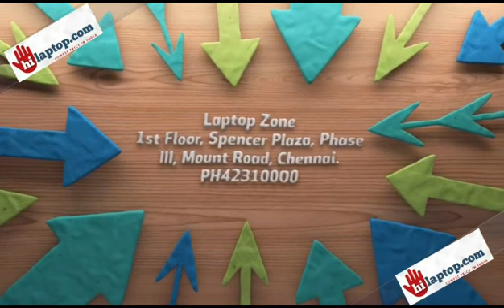Cheap best quality laptop notebook Dell HP Lenovo Apple MacBook new used refurb desktop hilaptop.com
Video from Praveen